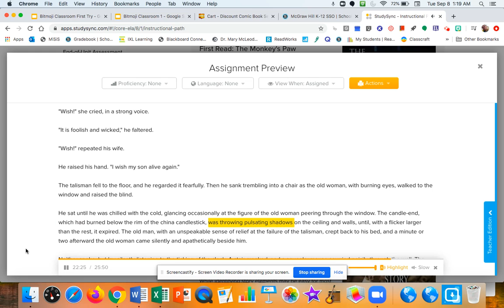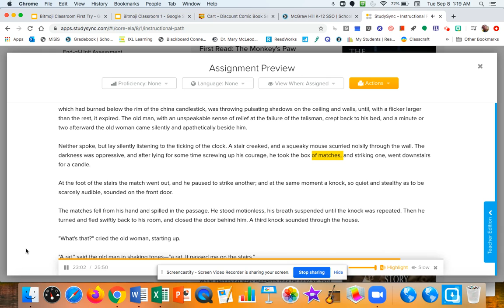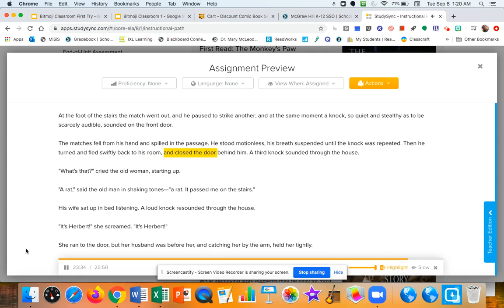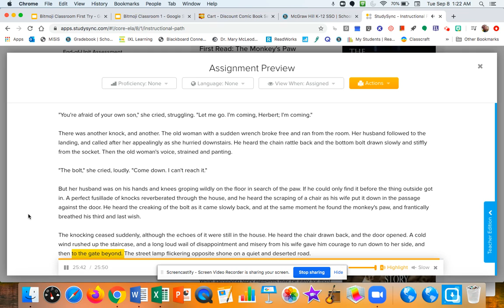8.1.2g The Monkey's Paw Part 6 (Conclusion)